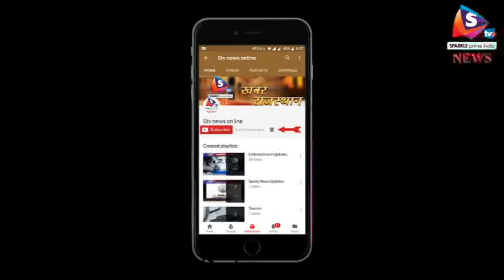अलवर - सांसद करण सिंह ने रक्तदाताओं का बढ़ाया हौसला, बहरोड़ में लगा कैंप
अलवर जिले के बहरोड़ में शनिवार को अलवर सांसद डॉक्टर करण सिंह यादव की मौजूदगी में रक्तदान शिविर लगाया गया।  इस दौरान 239 रक्तदाताओं ने रक्त दान किया।
 इसके अलावा तीन लोगों ने नेत्रदान और चार लोगों ने देहदान के संकल्प पात्र भरे। इस अवसर पर सासंद ने रक्तदाताओं से रूबरू होकर उनका आभार जताया। वहीँ, डॉ. करण सिंह का पिछली एक फरवरी को जन्म दिवस भी था और इस दिन पैदा हुई बालिकाओं की माता को उन्होंने 2100 रूपए की राशि के चैक प्रदान किये। इसके अलावा रक्तदाताओं को प्रतीक चिन्ह देकर सम्मानित किया। इस दौरान कांग्रेस के वरिष्ठ नेता बस्तीराम यादव और एडवोकेट राजाराम यादव सहित अन्य नेता मौजूद रहे।